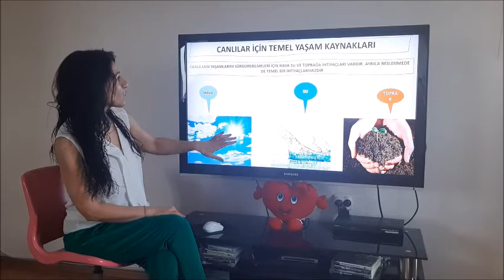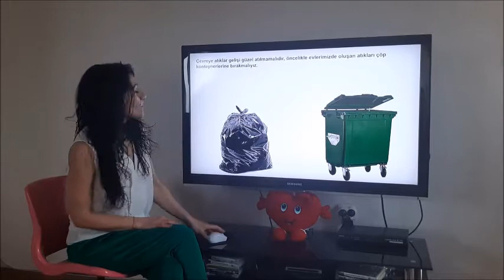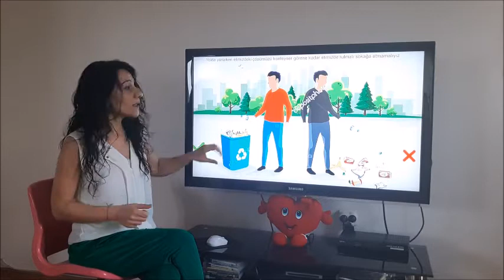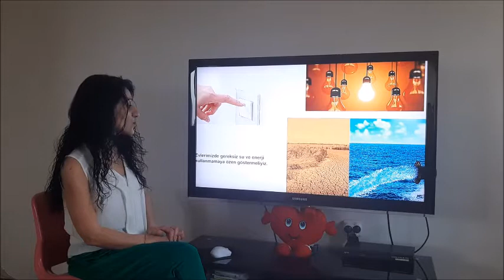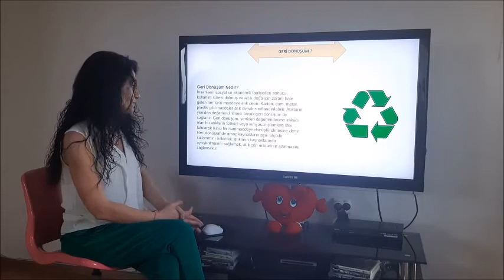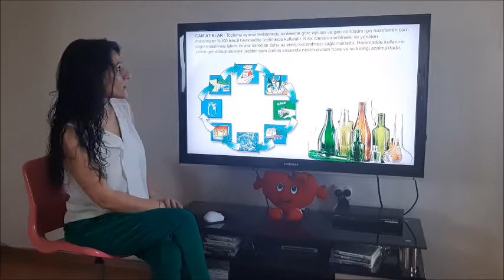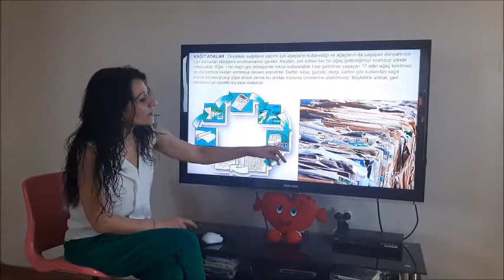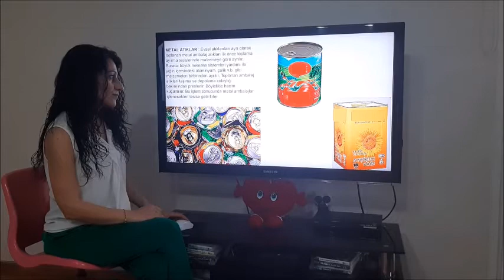6 YAŞ ÇEVRE KORUMA HAFTASI BİR ETKİNLİK